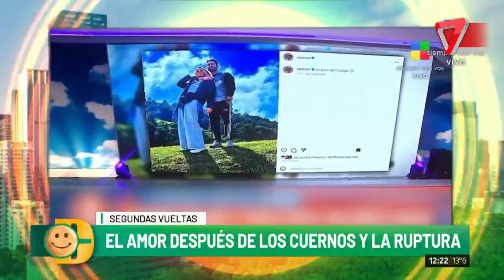¿Se vuelve después de los cuernos?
¿Las segundas vueltas son efectivas? ¿Existe amor despues del amor?